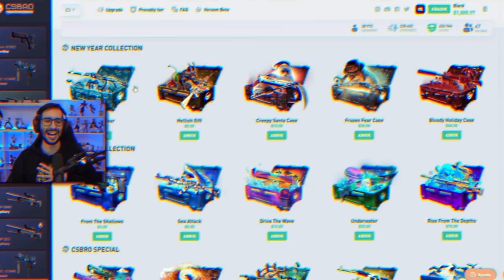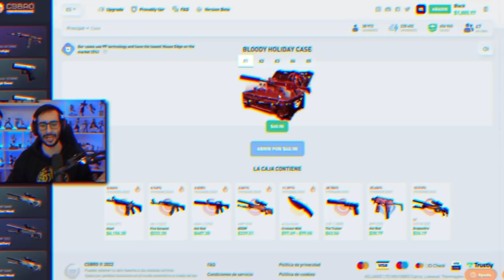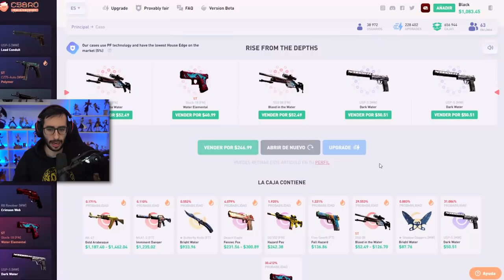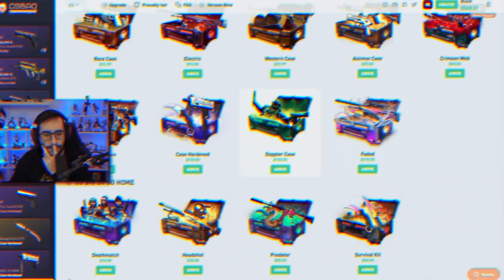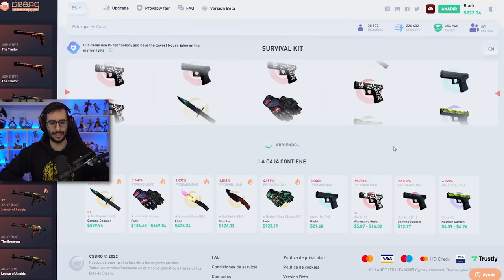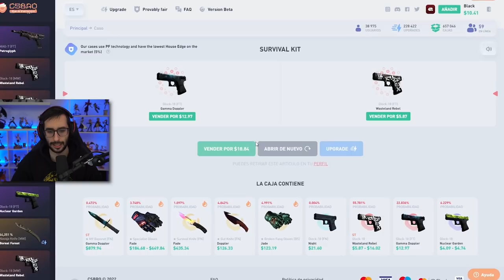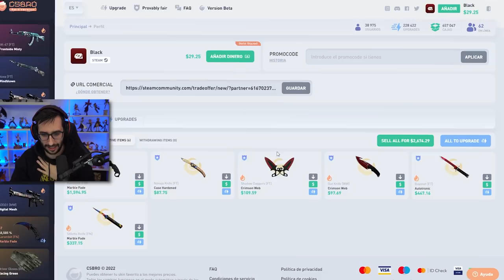SI ME TOCA UN CUCHILLO TE LO REGALO *ME TOCA MÁS DE UNO*